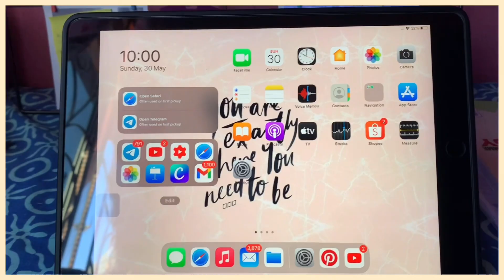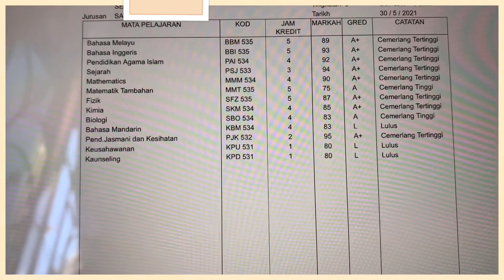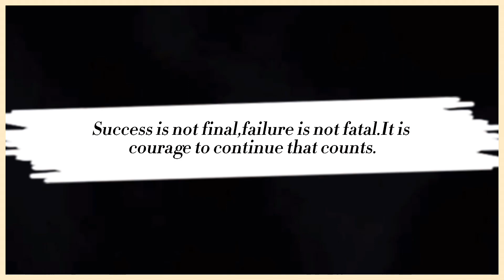Mrsm:Final Semester Result 2021 | 4 flat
Assalamualaikum and hi everyone,really sorry because need to post this again because of some technical issues.My result just came out in school website just now.Alhamdulillah,I’ve got 4 flat also in this semester. I admit that this semester exam questions really hard and I’ve tried my best to answer all those questions.
You need to remember that Allah will give you at the right time.Always trust the process and tawakkal if you’ve done your best.

Don’t forget to ask anything for Q&A!🤗